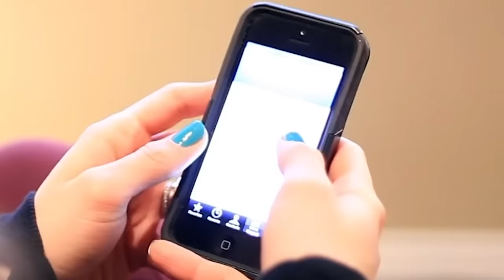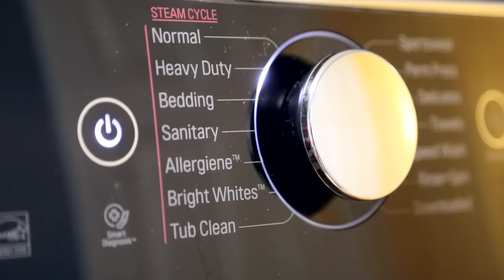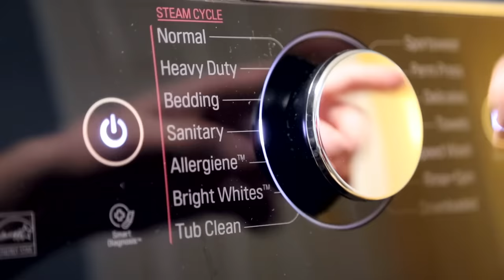Cleaning Expert Teaches You How to Disinfect Your Home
During cold and flu season, it's important to keep your home clean and to disinfect - but how do you properly disinfect? That's where Cleaning Expert Melissa Maker can help, in this video, we learn how to effectively disinfect countertops, points of contact,  doorknobs, bathrooms and more. We talk about disinfecting, sanitizing, cleaning products and everything else you need to keep your home clean and disinfected during cold and flu season.

Dyson V11 Stick Vacuum
Enzyme Cleaner
Cleaning Caddy
Spray Bottles
Pot & Pan Dish Scraper
Reusable Mesh Produce Bags
Oxo Squeegee
Portable Steamer

Questions? Comments?